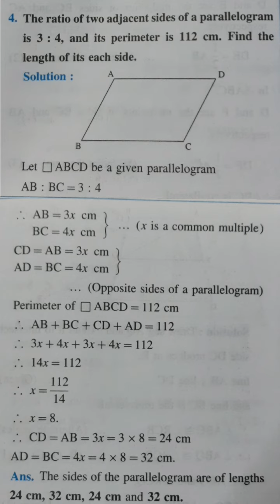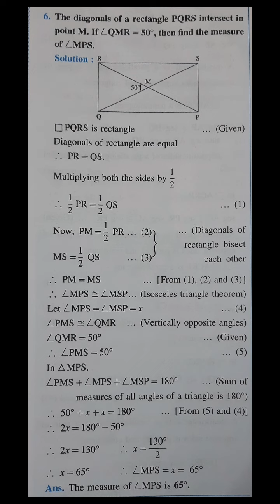std9maths , Problem set 5 ,Mathematics